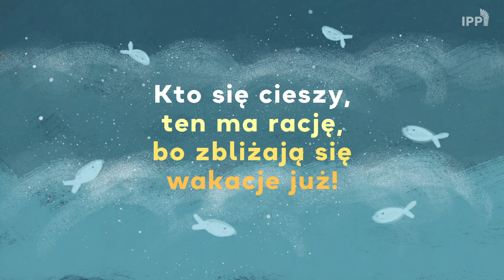Tato, nadchodzi lato! [PIOSENKA DLA DZIECI]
Zapraszamy na nową odsłonę utworu o wakacjach, podczas których dzieci, biorąc przykład z taty, chcą podróżować w wiele ciekawych miejsc.

Mój tato to podróżnik,
On wiele krain zna.
Przemierzył całe Tatry,
No i zdobył szczyty dwa.On poznał polskie morze,
Mazury wszerz i wzdłuż.
I ja będę podróżnikiem,
Tak jak tata, no i już!Tato, tato, nadchodzi lato!
Z zapachem wiśni
I cukrową watą,
Z szumem lasu i morskich fal…
Kto się cieszy, ten ma rację,
Bo zbliżają się wakacje już!Z atlasem i globusem
Ja jestem za pan brat,
Odkrywam tajemnice,
Co przed nami kryje światMój tata mnie nauczył
Z przyrodą w zgodzie żyć.
Tak jak tata, co tu kryć!Tato, tato, nadchodzi lato!
Z zapachem wiśni
I cukrową watą,
Bo zbliżają się wakacje już!

Piosenka w wersji oryginalnej wykonywana przez Zespół Dziecięcy Fantazja
Katarzyna Wagner-Kustra – altówka i wokal
Jarosław Kustra – pianino
Mateusz Kosnowicz – mix

Produkcja Idź Pod Prąd 2021